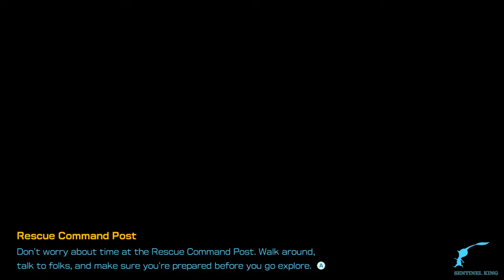Louie Boss Battle And Cutscene In Pikmin 4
All Louie scene In Pikmin 4 he is always the Big bad behind pikmin 4 enemy. Louie (ルーイ?) is a secondary protagonist in the Pikmin series, serving as Olimar's partner and co-worker. He first appears in Pikmin 2 – the only game in which he is a playable character in Story Mode. In Pikmin 3, he stays at the Koppaites' ship after being saved, twice, and appears as Olimar's partner in Bingo Battle, as well as a playable character in some missions. In Pikmin 3 Deluxe, he once again accompanies Olimar as a second leader in the Side Stories mode. He appears once again in the second act of Pikmin 4 with a more antagonistic role.

All Louie Boss Battle And Ending

Timestamps:
00:00 First Time Meeting Louie
00:55 Dandori Louie Boss Battle
12:22 Louie Running Scene
13:04 Louie Boss Battle
27:59 Ending

Pikmin 4 All raw footage were recorded by me on Switch and gaming PC setup and then edited by me in a transformative manner.

Channel description
Sentinel King a channel that provides unique videos, game mods, high quality guides, easter eggs, tips & tricks, and playthrough of video games. I help entertain & educate my viewers through my unique videos, game mods and walkthrough footages which are all recorded and edited by me. I have written permission from the publisher for the games l cover.

Game: Pikmin 4
Platform: Nintendo Switch
Creator: Nintendo
Language: English
Video recording program: OBS Studio and Nvidia G-force Experience Record Feature
Editing Software: Capcut

🔴 Pikmin 4 All Lost Rescue Officers Location, Pikmin 4 Olimar, Pikmin 4 Spoiler, Pikmin 4 Ending, Pikmin 4 Guide, Water Wraith, Smooky Progg,Ancient Sirhound And Louie Boss Battle Louie